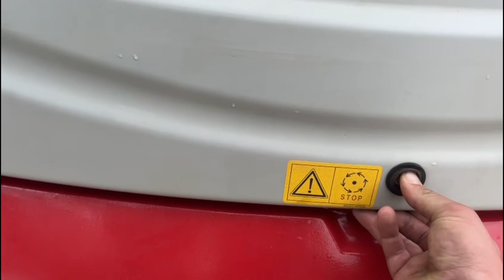2015 Takeuchi TB290 9 Tonne Excavator